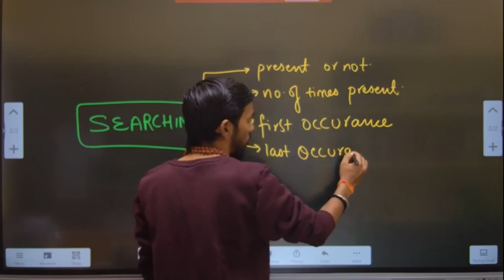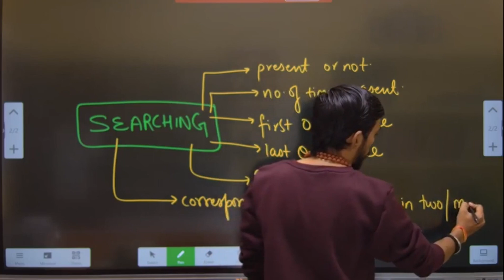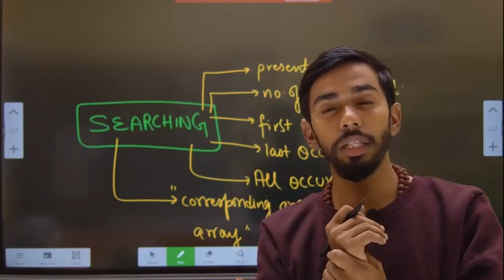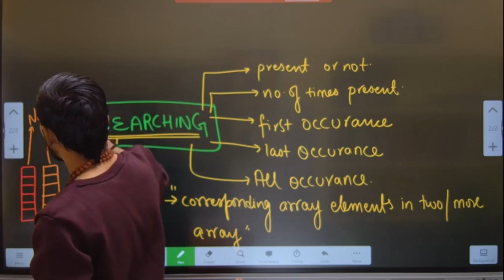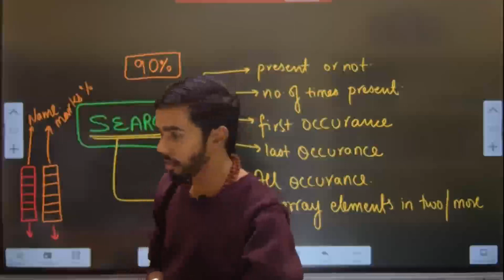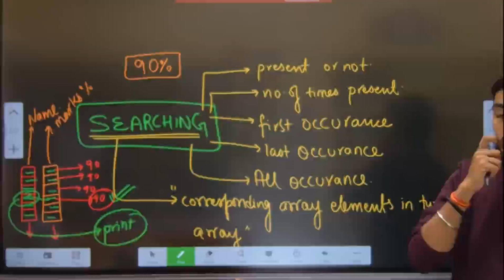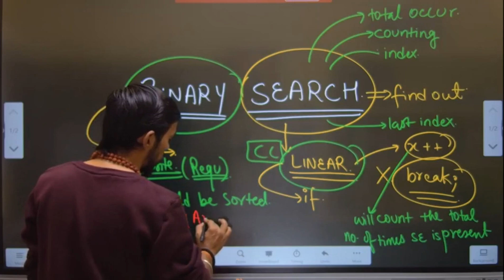All types of Searching programs Array Computer Class 10 ICSE Crash course java 10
Class 10 ICSE ISC Java Programming

ICSE Computer Applications by Prateik Sharma

Java for ICSE 10

Java in one shot Crash course java 10